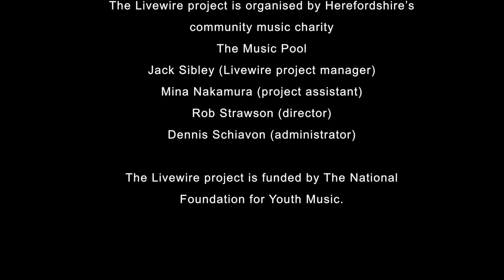The Livewire Film 2014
Link to listen to and download The Livewire Album 2014 and donate to The Music Pool

The Livewire Album 2014 is the culmination of a week’s work in KJM studios over the Easter school holidays but also, more broadly, over a year’s worth of dedicated effort from the majority of the young artists on the CD. With styles ranging from punk rock to hip-hop to indie pop, all the tracks on the album are original pieces composed by and with the performers.

Through a yearly cycle of three development weeks, weekly sessions and other outreach activities, the Livewire project provides workshops, gigs and other musical opportunities for around 200 young people of all abilities and experiences aged 12-25 across Herefordshire and beyond. It is a project run by The Music Pool, Herefordshire's community music charity and funded by The National Foundation for Youth Music.

All payments for the album will be taken as donations to The Music Pool and will go back into the Livewire project to help provide further opportunities for young musicians.